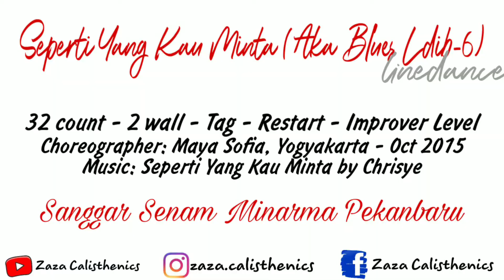SEPERTI YANG KUMINTA | LINEDANCE | IMPROVER LEVEL | SS. MINARMA PKU | DEMO